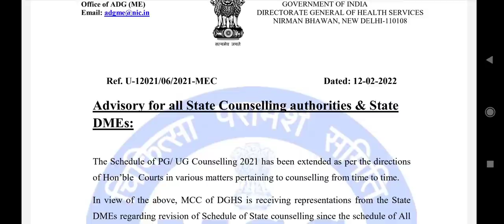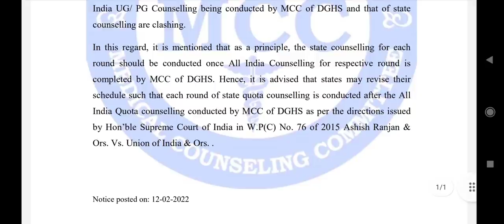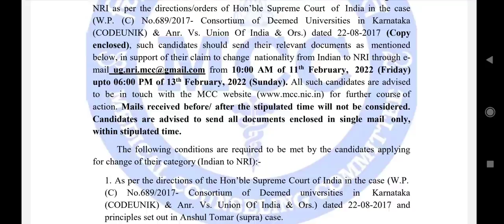NEET UG Counseling 2021 !! All States counseling schedule extended !! Two important notice by MCC